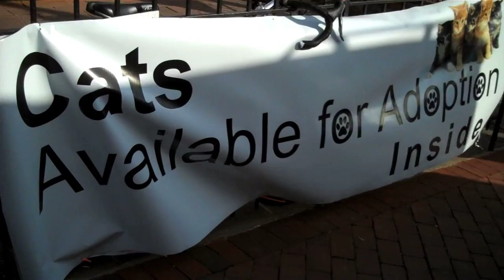Washington Humane Society Mobile Adoption Unit